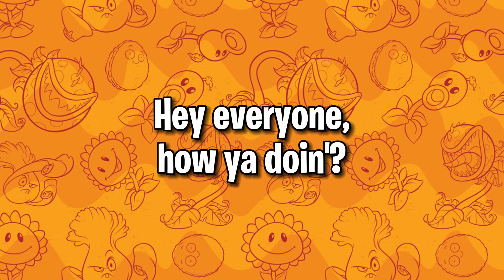The History Of "Fall Food Fight" In Plants Vs. Zombies...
Ah, November. Wow, I feel like even writing the month down feels wrong nowadays, because so many people skip straight to December in their minds. But with that being said, this month does have a little bit to offer on the event side of things for the Plants Vs. Zombies franchise, and in today's video, we discuss all of what it's about and more!

If you guys liked this video, be sure to like the video and share it to people you know!

If you guys want to, you can also join the Floral Federation discord, link is here!

I can’t wait to see you guys in my next video, and you’re all awesome! Thank you!